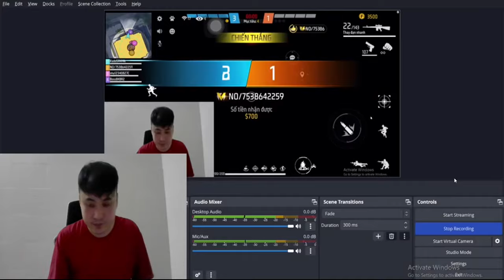GOW CENA | Mẹo Tìm Đường Tắt